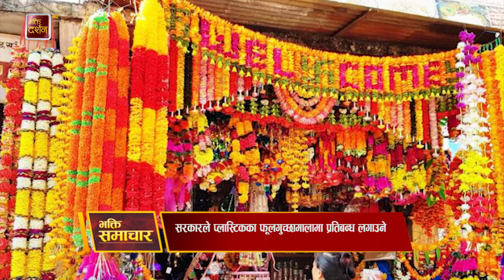भक्ति समाचार || BhaktiSamachar